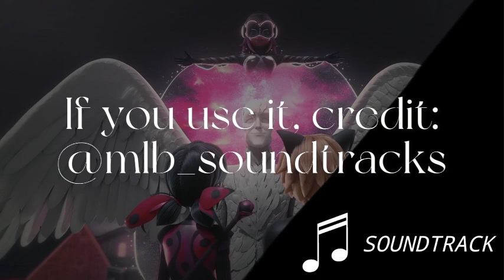Miraculous: Ladybug's Plan In "Miraculous World Paris" | Soundtrack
Request by: @wiggithekwami